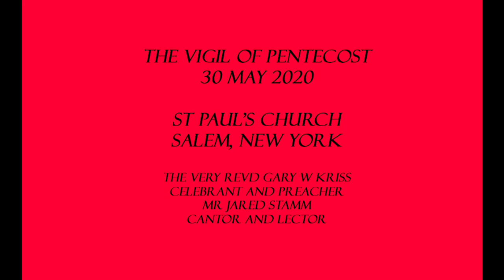Liturgy from St Paul's, Salem, NY: Vigil of Pentecost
Vigil of Pentecost
Service of Light, Book of Common Prayer, page 109
O Gracious Light, The Hymnal 1982, 25
Collect for Pentecost, BCP p. 175
Genesis 11:1-9
Psalm 33:12-22
Joel 2:28-32
Canticle 9, Hymnal S 213
Acts 2:1-11
Veni Creator Spiritus, Hymnal 504
Alleluia
John 7:37-39a
Homily
The Nicene Creed. BCP p. 326
Blessing and Dismissal

Celebrant and Preacher: The Very Revd Gary W Kriss
Cantor and Lector: Mr Jared Stamm